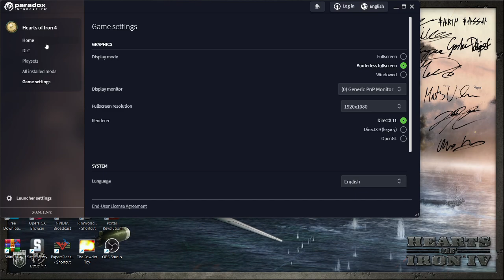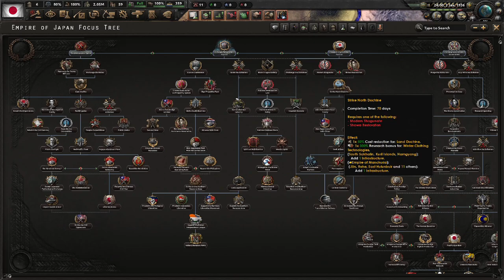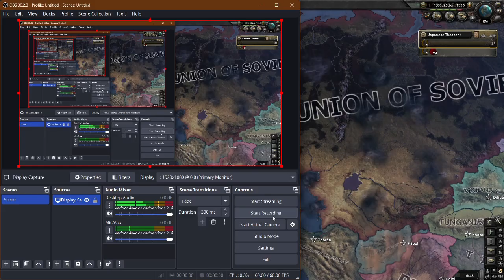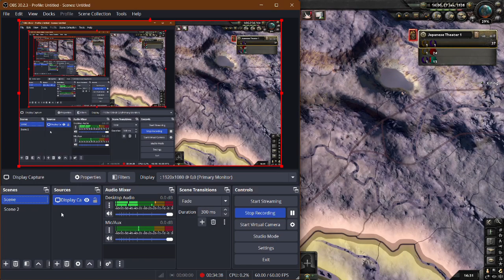Hearts of iron IV